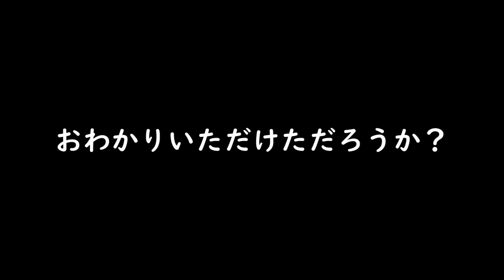【運転士泣かせの厄介な駅】日本の魔境駅と闘う電車運転士のスゴ技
日本の秘境駅よりすごいぞ魔境駅

【鉄道動画】
Q：鉄道運転士はサングラス禁止ですか？
A:それは知りません